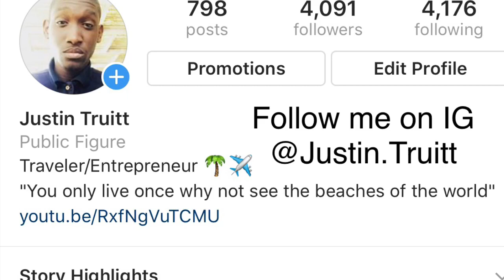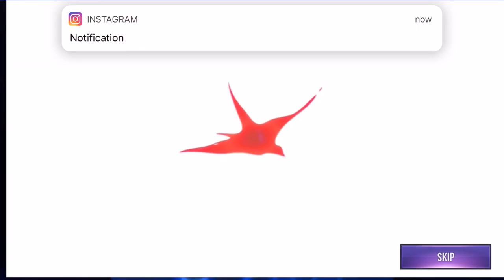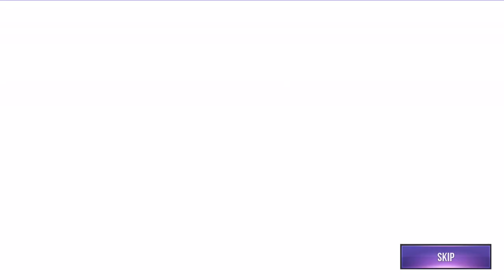Dungeon Hunter Champions| 100 Summons LD Lasers & More.